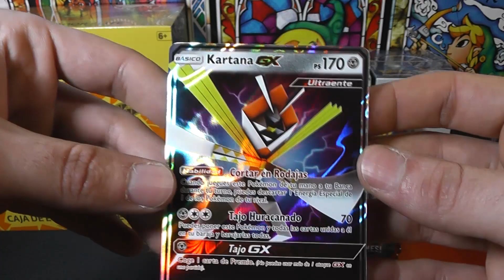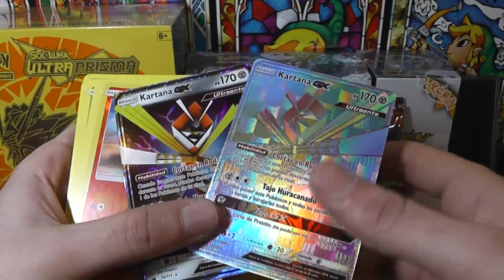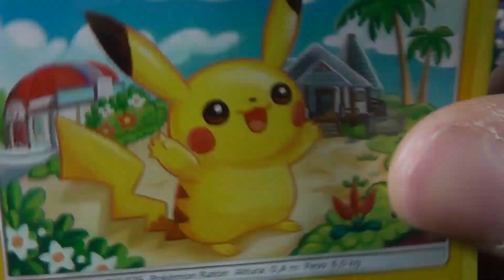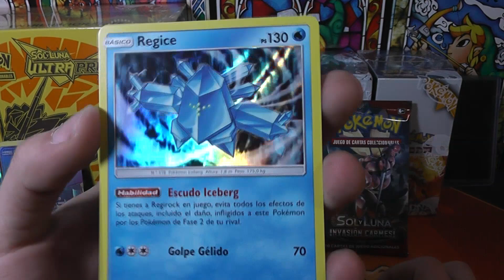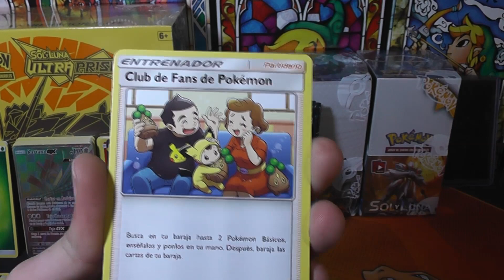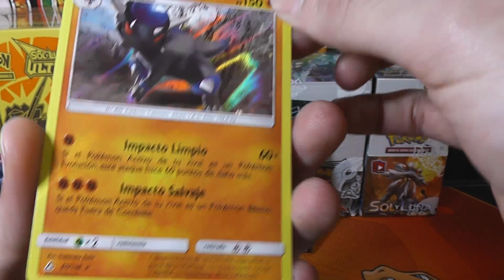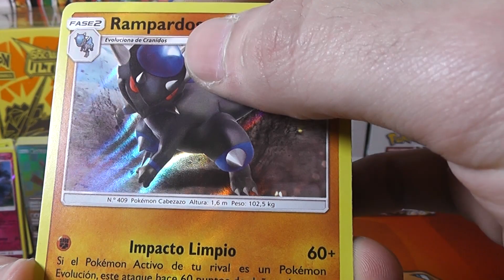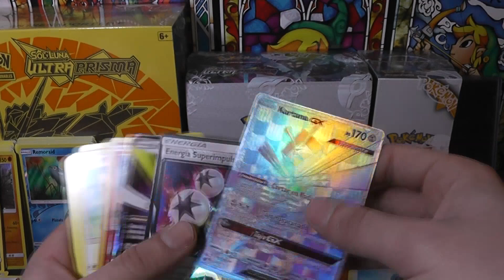ABRIENDO 10 SOBRES DE CARTAS POKÉMON 2018 Ultra prisma e Invasión carmesí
ENHORABUENA AL GANDOR DE ESTA SEMANA: Pedro Jaime
Abrimos 5 sobres de Pokémon sol y luna ultraprisma y 5 sobres de invasión carmesí! Intentaremos conseguir en ellos muchas cartas GX, full art y arcoiris!